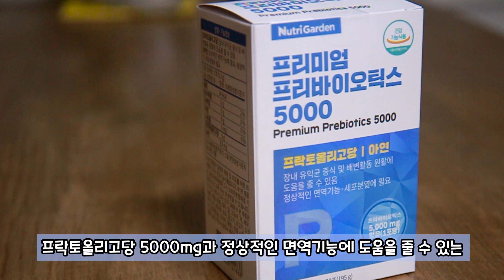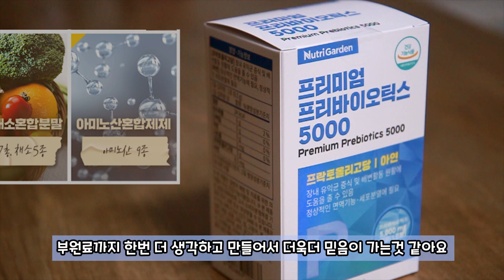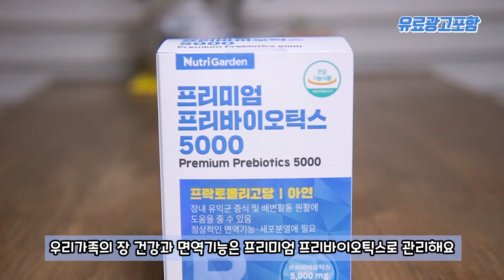[뉴트리가든] 장건강과 면역기능에 도움을 주는 프리바이오틱스추천 / 새콤달콤 요구르트 맛으로 누구나 간편하게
장건강과 면역기능에 도움을 주는
프리미엄 프리바이오틱스 5000을 소개할께요
분말형태로 되어있고 요구르트 맛이나서
남녀노소 누구나 간편하게 즐길 수 있는 제품이예요

* Artlist를 링크를 통해 구독하실 경우 무료로 2개월이 추가됩니다.

[My Gears]
1.Camera
 - Canon EOS100D
 - Gopro 6
 - Samsung Galaxy S20+
2.Lens